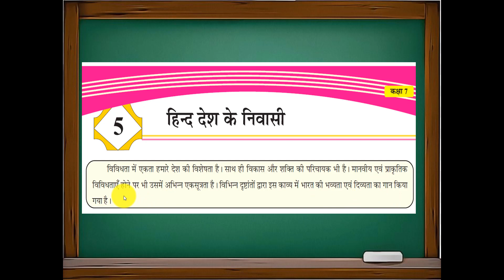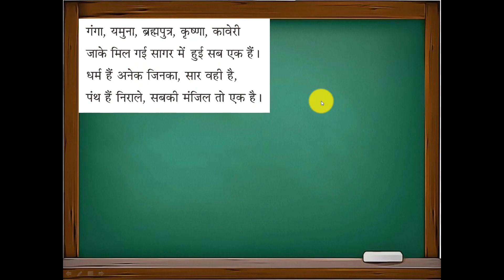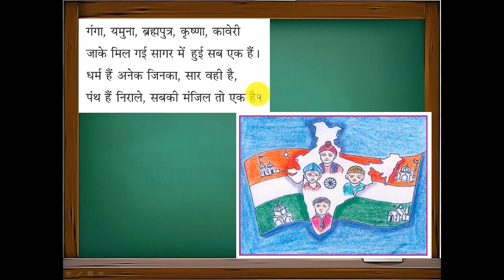|| कक्षा-७ || || विषय - हिन्दी || || हिन्द देश के निवासी ||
|| हिन्द देश के निवासी ||